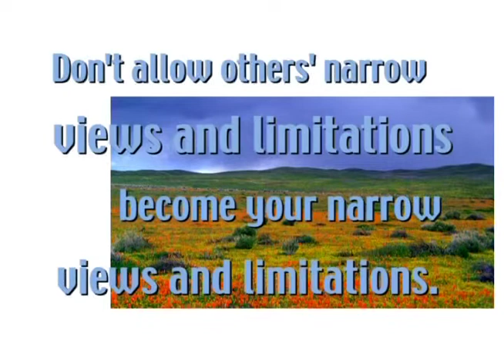Gary Null - Don't Allow Other's Narrow Views Become Your Views